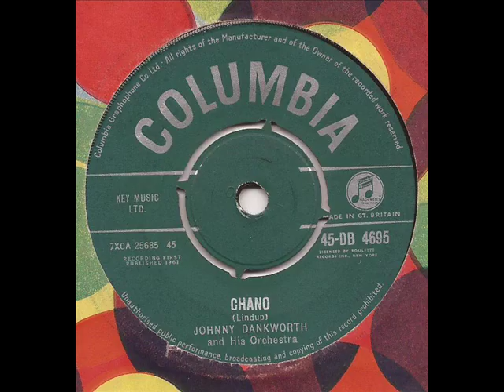Johnny Dankworth - Chano - Columbia Mod Jazz Beatnik Flamingo Club 45 Hard Bop 1961